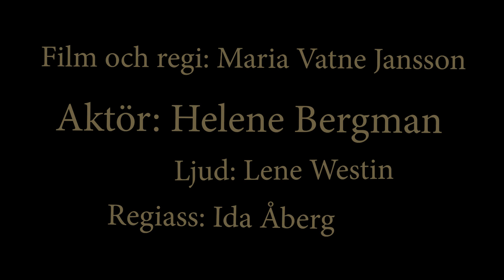#10 Försök ett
En film av Maria Vatne Jansson